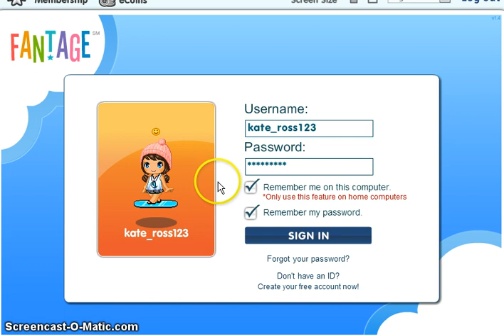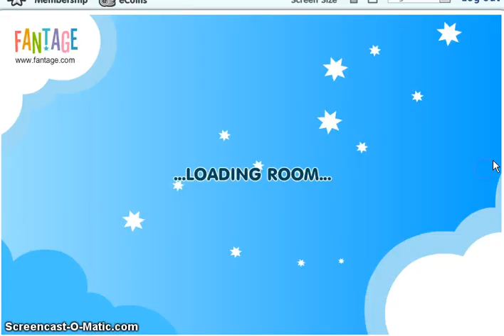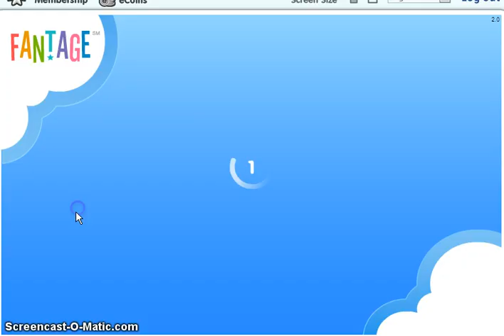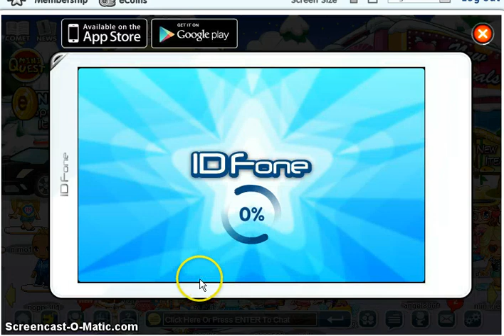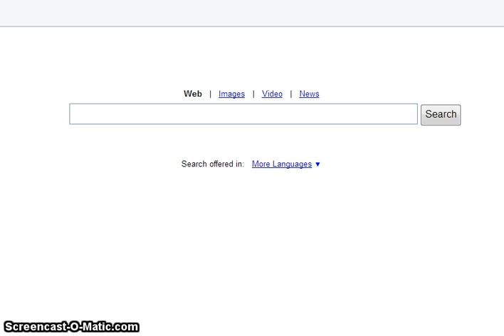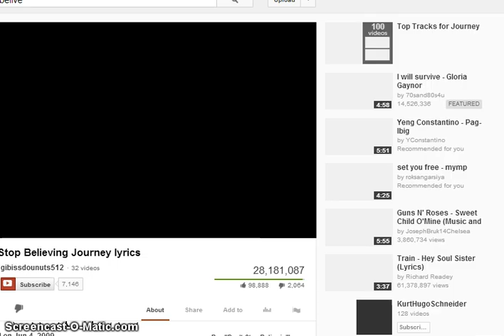Info for Fantagian Finally!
Comment and Like! i have nothing to say right now! Leave amessage after the beep. BEEP